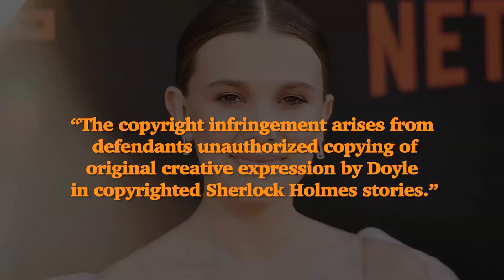Enola Holmes Faces Major Lawsuits For Copyright Infringement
Millie Bobby Brown and Henry Cavill starrer Netflix film Enola Holmes is getting sued for copyright infringement.